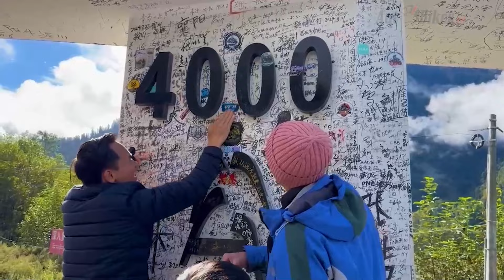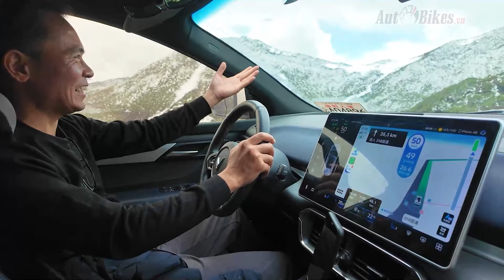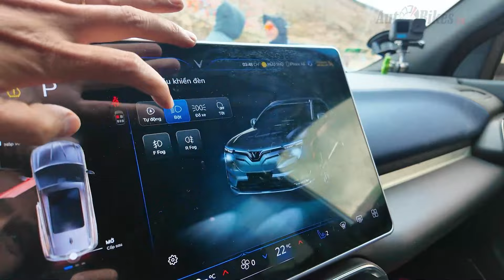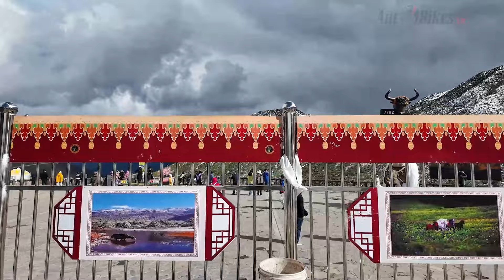VF8 chinh phục Tây Tạng : Nghịch tuyết, ngắm núi cao gần 8.000 m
Một hành trình đầy cảm hứng và thử thách khi đến Tây Tạng bằng những chiếc xe điện VinFast VF8. Đây là cơ hội để trải nghiệm và khám phá những cung đường hùng vĩ, và chúng tôi muốn chia sẻ toàn bộ hành trình này với các bạn.
AutoBikes:
Hội VF8 miền Bắc - nơi hội tụ và giao lưu chia sẻ giữa các chủ xe điện VinFast VF8